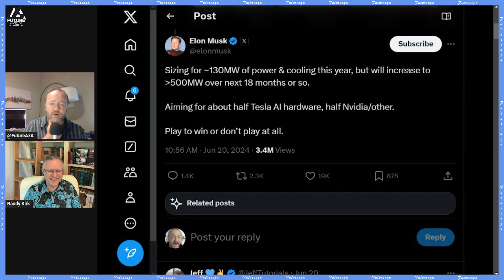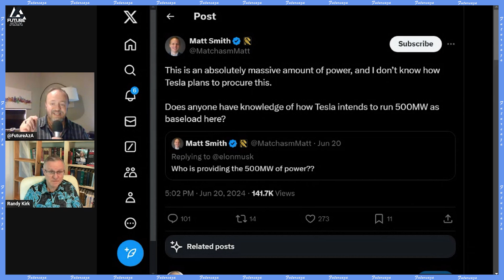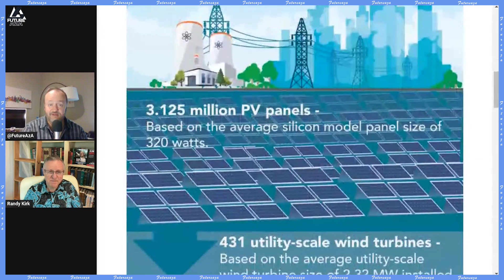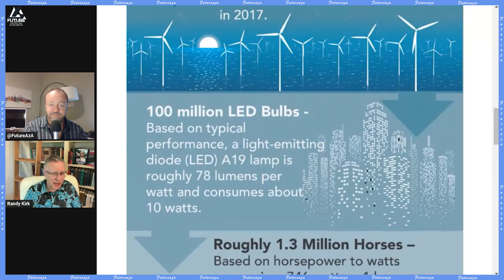You Could Power Denver with Tesla's AI Compute Power Requirements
Check out  @RandyKirk_YouTubeChannel   best selling books here:
The Elon Musk Method:

Or follow him /on Twitter here:
 /randywkirk1

Links from today's show:
Sizing for ~130MW of power & cooling this year, but will increase to greater than 500MW over next 18 months or so. Aiming for about half Tesla AI hardware, half Nvidia/other. (Elon Musk)

This is an absolutely massive amount of power, and I don’t know how Tesla plans to procure this. Does anyone have knowledge of how Tesla intends to run 500MW as baseload here? (Matt Smith)

INFOGRAPHIC: How Much Power Does A Nuclear Reactor Produce?

Average monthly electricity usage in the U.S. in 2017, by select city(in kilowatt hours) - 500MW is more than Denver